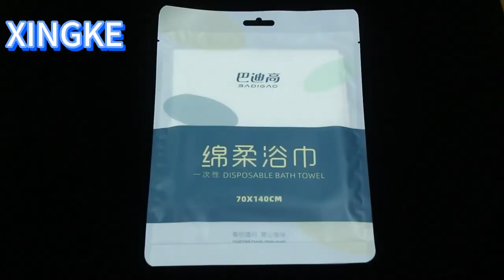Bath towel packaging machine resolved in just 19 steps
In this video, I'll show you Bath towel packaging machine resolved in just 19 steps.